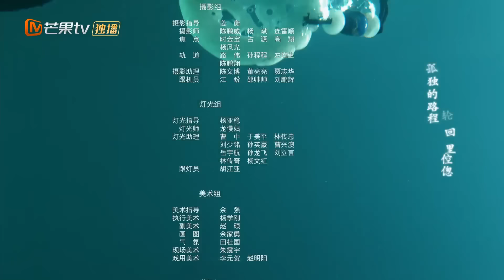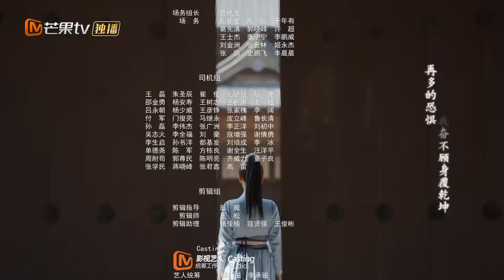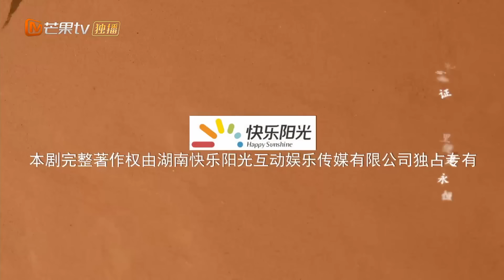【ENG SUB】《覆流年 Lost Track of Time》第2集 陆安然欲杀萧惊雀为儿子报仇【芒果TV季风频道】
《覆流年 Lost Track of Time》完整版：

剧情简介：
睁开眼的那一刻，十载血雨腥风在陆安然的内心激荡，这世间桃花依旧，她却恨意丛生，不复单纯，那个立在船头尚未成为魔鬼的负心人，那个游游山野挚爱一生的少年郎，当他们再一次站在岁月的岔路，陆安然该如何抉择。

导演: 易军
主演: 邢菲、翟子路、经超
类型: 古装、情感、励志
制片国家/地区: 中国大陆
语言: 汉语普通话
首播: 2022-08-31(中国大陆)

Chapter章节
00:00 加入会员抢先看！
01:40 The opening
41:30 Ending song